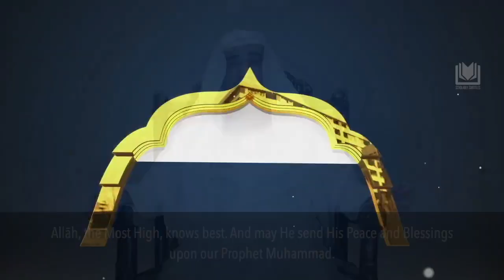[1] Expressing Congratulations on the Occasion of Ramadhān